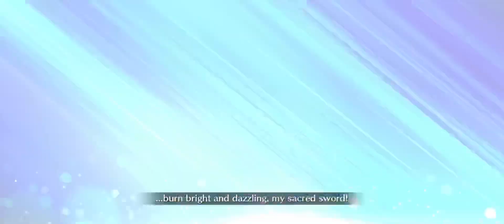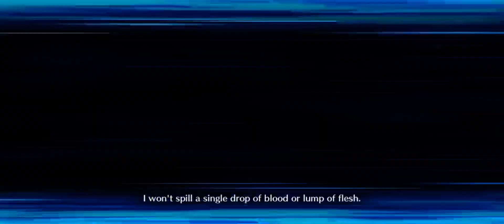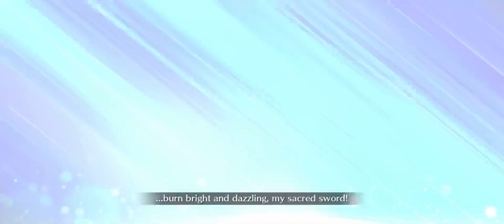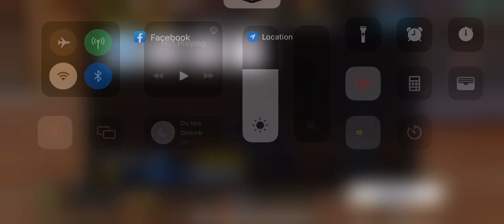Lancelot vs Tam Lin Lancelot [FGO NA] Lostbelt 6 - Avalon Le Fae Section 24 Arrow 2